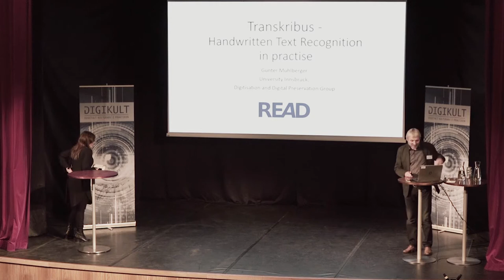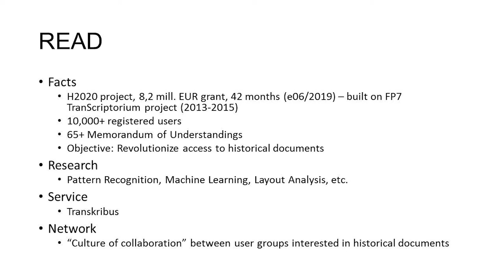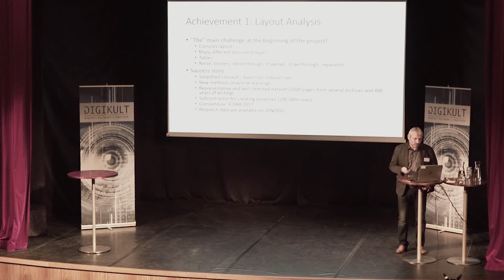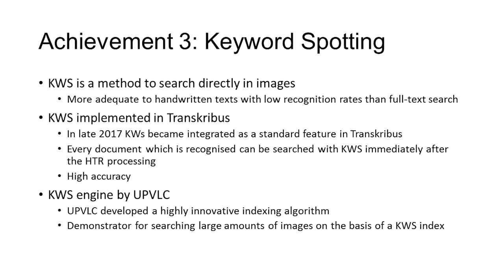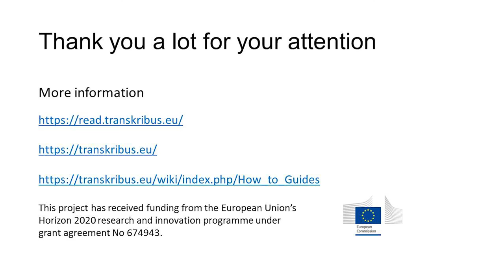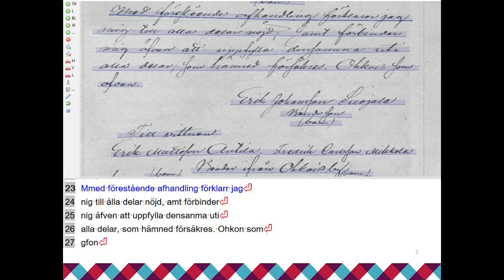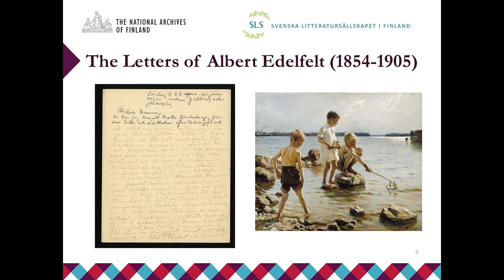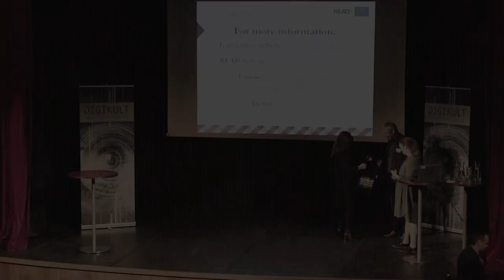Transkribus – Handwritten Text Recognition in practice, Digikult 2018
This presentation will describe how the READ-project is developing new technologies that will allow computers to automatically process and search handwritten historical documents. These technologies are brought together in the free Transkribus platform, which enables  scholars with no in-depth technological knowledge to freely access and exploit algorithms which can automatically process handwritten text.

Günter Mühlberger works at the University of Innsbruck, Department for German Language and Literature and leads the Digitization and Digital Preservation group, where he is Head of the Digital Humanities Research Centre. From the mid-1990s his work has been focused on (mass) digitisation, digital libraries, text recognition and digital humanities. Maria Kallio works as a Senior Research Officer at the National Archives of Finland where she is responsible for research collaboration in Digital Humanities and currently she is working in the READ project.

Filmed by David Eric Nilsson (Graph Wizz Films)